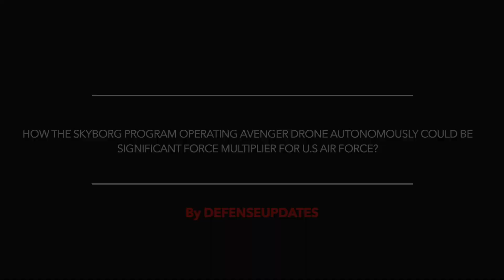is flown autonomously by Skyborg AI brain!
The U.S Air Force Research Laboratory (AFRL) has revealed that its Skyborg autonomy core system, or ACS, successfully completed a flight with a General Atomics Avenger unmanned vehicle at Edwards Air Force Base in California.

The Skyborg-controlled Avenger flew for 2.5 hours on June 24, 2021, during the Orange Flag 21-2 Large Force Test Event at Edwards Air Force Base.

Viewers may note that Orange Flag is a training event held by the 412th Test Wing three times a year that “focuses on technical integration and innovation across a breadth of technology readiness levels,” as per the U.S. Air Force press release.

The Avenger's flight at Orange Flag was part of the AFRL’s larger Autonomous Attritable Aircraft Experimentation (AAAx) project.

In this video Defense Updates analyze how the Skyborg program operating Avenger Drone autonomously could be significant force multiplier for U.S Air Force?

BACKGROUND MUSIC

IMAGES USES

WIKIPEDIA.ORG / U.S. AIR FORCE

WIKIPEDIA.ORG / MC1 PETER D. LAWLOR  / GENERAL ATOMICS